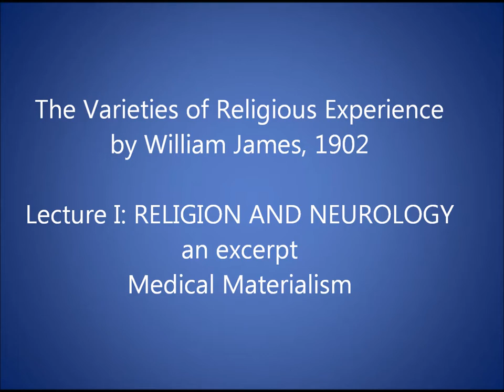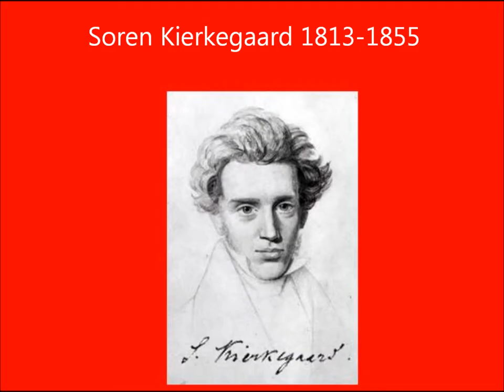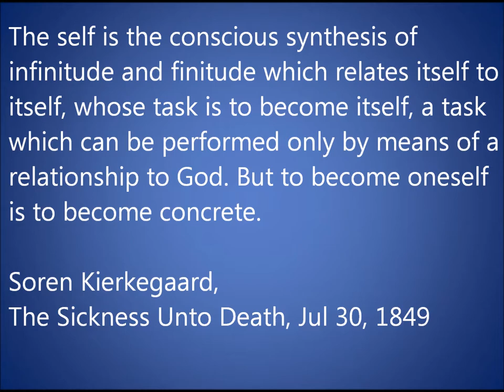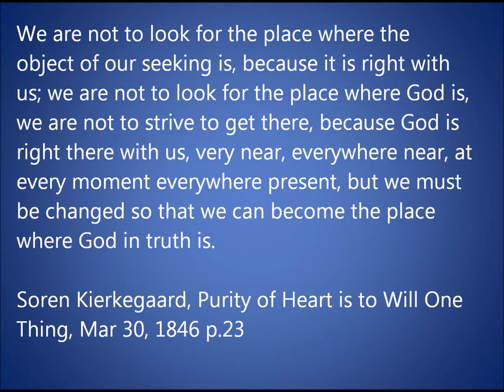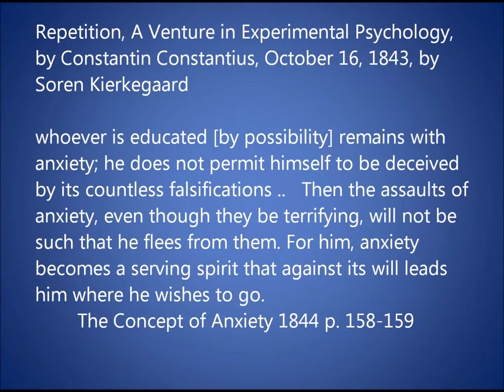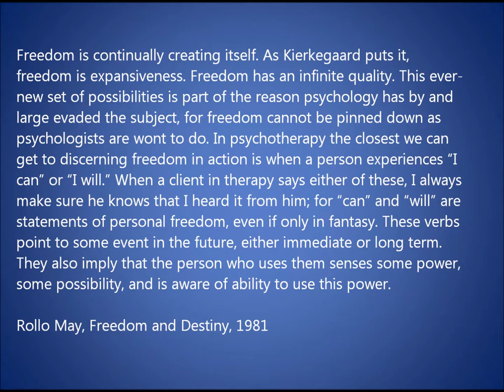William James , Medical materialism, from The Variety of Religious Experiences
William James Medical Materialism
Henry James Sr. was a Presbyterian who followed the teachings of Emanuel Swedenborg. His son, William James, was born in 1842, the same year Soren Kierkegaard wrote, "let ideality and reality strive against each other to all eternity, so long as there is no consciousness, there is no interest in this struggle". James studied the struggle between ideality and reality in the single individual just as Kierkegaard did. In 1869 James received his M.D. but never practiced medicine due to the onset of depression.

In 1872 he began teaching at Harvard University and continued until 1907 when he resigned his professorship.  He wrote may books about psychology while teaching and traveling abroad. William wrote The Sentiment of Rationality in 1882, gave an address before the Young Men's Christian Association of Harvard called Is Life Worth Living in 1896, and wrote The Varieties of Religious Experience in 1902. In 1910 he died of heart failure in New Hampshire. Henry James, the author, was William's younger brother. He was born in 1843 and died in 1916.

The Sentiment of Rationality was included with reprinted articles from other books by William James. Here is a link to that book.

The Varieties of Religious Experience has been read into Librivox.org for your listening enjoyment. There is also a link to the text on the Librivox page.